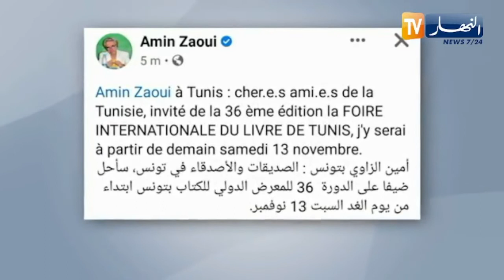الروائي أمين الزاوي ضيف المعرض الدولي للكتاب بتونس